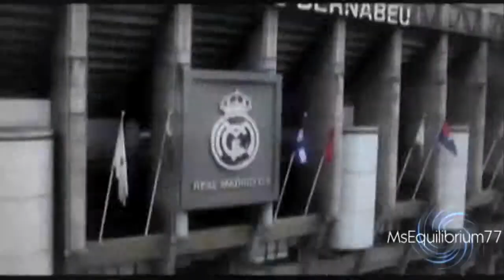Real Madrid vs Barcelona El Clásico ► 23 03 2014 Promo Wolf Blood